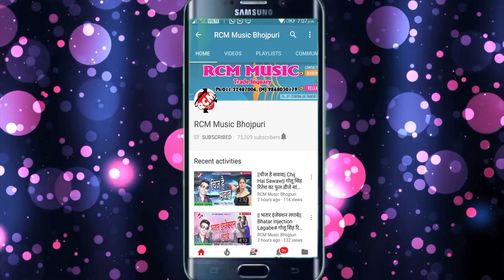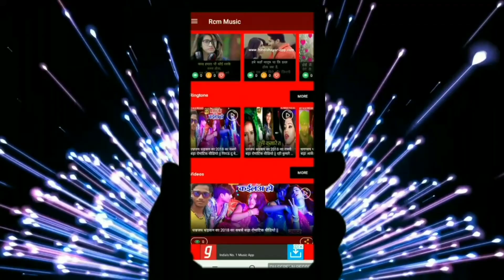|| घरे आईली छठी मईया || बृजेश बलराज का 2019 का नया छठ सांग नए अंदाज में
Title: Ghare Aaili Chhathi Maiya
Singer:  Brijesh Balraj
Lable: RCM Music
Lyrics:  Brijesh Balraj
Video Director:
DOP: